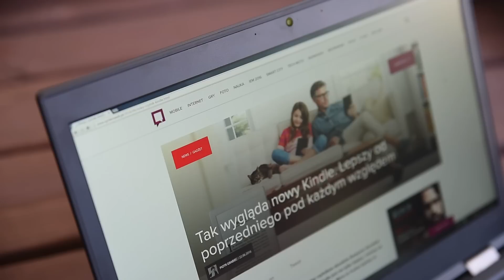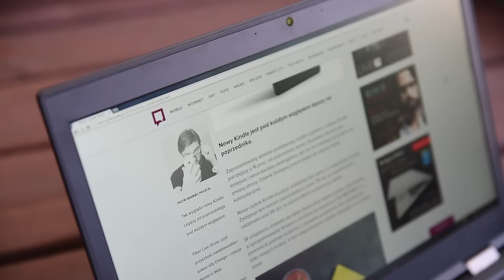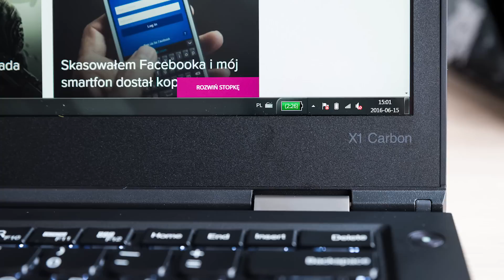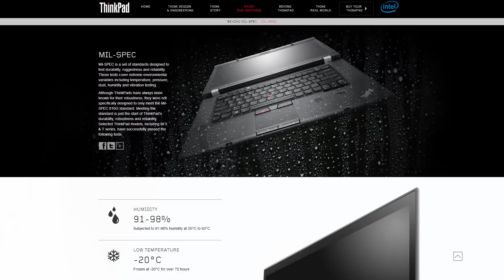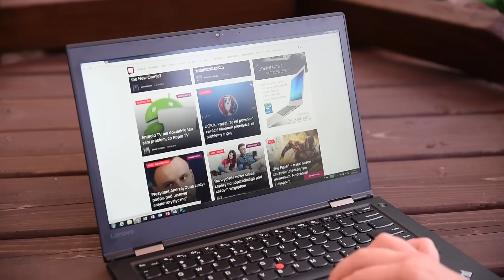Próbowałem zepsuć Lenovo ThinkPad X1 Carbon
Lenovo ThinkPad X1 Carbon - ekstremalna recenzja

O tym, że Ultrabooki mogą być lekkie, bardzo smukłe, a przy tym wydajne, wiemy już od kilku lat. Lenovo ThinkPad X1 Carbon dorzuca do tego dwie niespotykane właściwości: wytrzymałość (także na zalania!) oraz bezpieczeństwo. Zobacz, jak ten biznesowy Ultrabook sprawdza się w praktyce.

Na egzemplarz testowy Lenovo ThinkPad X1 Carbon czekałem z dużą ekscytacją. Obok sprzętu tej klasy nie sposób przejść obojętnie. Pierwszym szokiem jest cena, która w zależności od konfiguracji waha się od niespełna 7 do ponad 11 tys. zł! Już podczas wyjmowania sprzętu z pudełka (na marginesie - świetnie zaprojektowanego) czuć, że mamy do czynienia ze sprzętem klasy premium.
Jeśli zastanawiasz się skąd wziął się w nazwie człon „Carbon”, odpowiedź jest prosta. Sprzęt jest zbudowany z 4 warstw plastiku wzmocnionego włóknem węglowym o standardzie NASA. Jest to materiał stosowany m.in. w satelitach. Dzięki temu nowy model X1 Carbon ma być najtrwalszym urządzeniem serii ThinkPad.

Ultrabook przeszedł 12 różnych testów według norm wojskowych. Lenovo zapewnia odporność na kurz, wibracje, upadki, działania temperatury, wysokość, wodę, wilgoć i promieniowanie słoneczne.
W czasie testów laptop był sprawdzany w warunkach arktycznych jak i pustynnych. Był zamrażany do temperatury –20 st. C przez 72 godziny, był wystawiany na temperaturę powyżej 30–60 stopni przez okrągły tydzień, był eksponowany na kurz, pył i piach, zalewany wodą, upuszczany z wysokości, nastawiony na działanie wibracji i uderzeń, kładziono na niego duży ciężar, wyrywano z niego kabel do zasilania i wyginano ekran. I co? I nic. Sprzęt nadal działał i robił swoje.

Nawet zawiasy są zaprojektowane, by wiele wytrzymać. Pokrywę można otwierać i zamykać po 30 tys. razy (20 razy dziennie przez 4 lata), a zawiasy się nie wyrobią.

Jak to wygląda w praktyce? Nie miałem serca sprawdzać wszystkich tych właściwości na sprzęcie kosztującym 11 tys. zł, ale laptop kilkukrotnie zrzuciłem z kolan, zamrażałem, a na klawiaturę wylałem szklankę wody. Po krótkim suszeniu nie było żadnych śladów zalania, a upadki i zamrażarka nie zrobiły na konstrukcji żadnego wrażenia.

*Materiał powstał przy współpracy z marką Lenovo.

Czytaj!